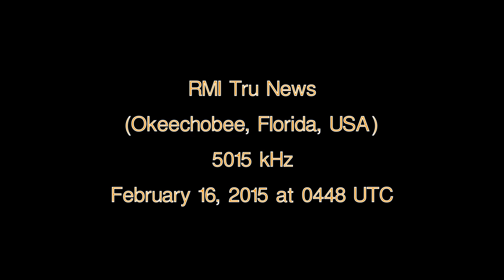RMI Tru News (Okeechobee, Florida, USA) - 5015 kHz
Reception of RMI Tru News (Okeechobee, Florida, USA) on 5015 kHz by CX2ABP in Jaureguiberry, Uruguay (GF25hf). February 16, 2015 at 0448 UTC.

Receiver: Sony ICF-7600D. Antenna: 100 meters random wire + MFJ-956.